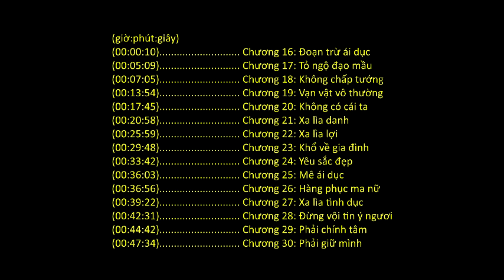Kinh Tứ Thập Nhị Chương (HT. Thích Thanh Từ giảng)_(2 of 3)_Ch.(16-30)